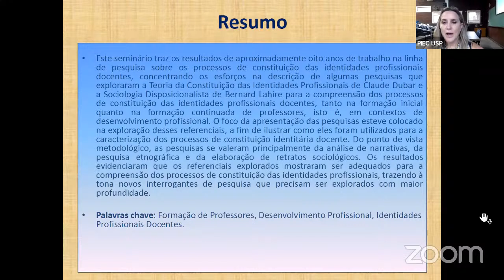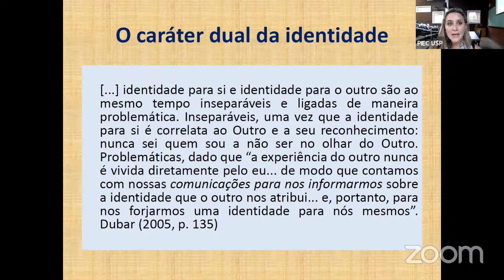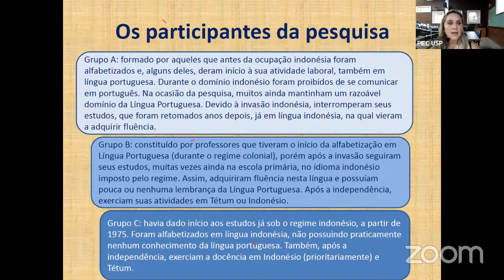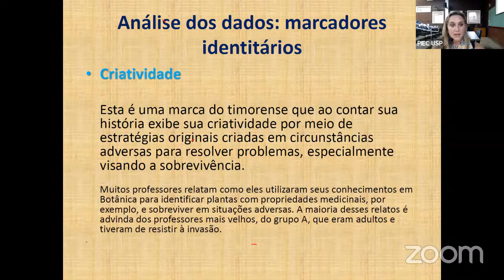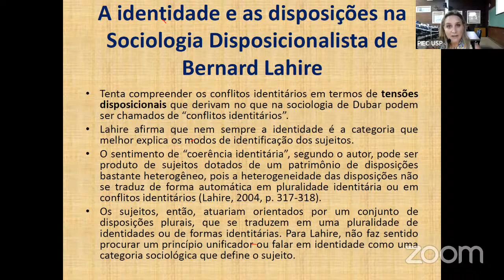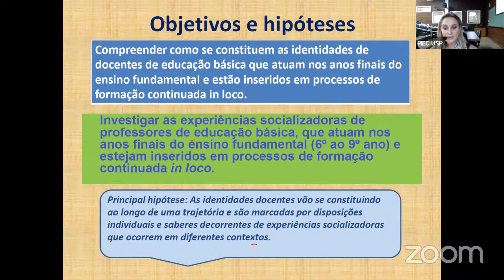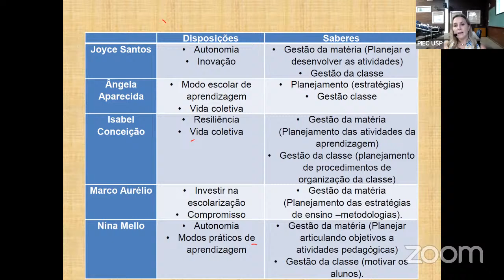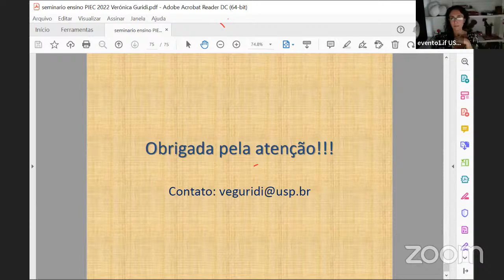A constituição de identidades profissionais docentes na formação de professores: Dubar e Lahire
Este seminário traz os resultados de aproximadamente oito anos de trabalho na linha de pesquisa sobre os processos de constituição das identidades profissionais docentes, concentrando os esforços na descrição de algumas pesquisas que exploraram a Teoria da Constituição das Identidades Profissionais de Claude Dubar e a Sociologia Disposicionalista de Bernard Lahire para a compreensão dos processos de constituição das identidades profissionais docentes, tanto na formação inicial quanto na formação continuada de professores, isto é, em contextos de desenvolvimento profissional.

O foco da apresentação das pesquisas esteve colocado na exploração desses referenciais, a fim de ilustrar como eles foram utilizados para a caracterização dos processos de constituição identitária docente. Do ponto de vista metodológico, as pesquisas se valeram principalmente da análise de narrativas, da pesquisa etnográfica e da elaboração de retratos sociológicos. Os resultados evidenciaram que os referenciais explorados mostraram ser adequados para a compreensão dos processos de constituição das identidades profissionais, trazendo à tona novos interrogantes de pesquisa que precisam ser explorados com maior profundidade.

► Acompanhe toda a programação científica e cultural gratuita que o IF promove também pelos canais: